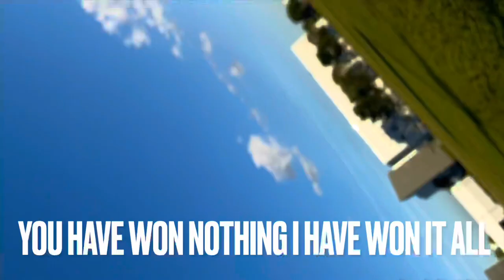Epic Rap Battle of Chemistry: JJ Thomson VS Niels Bohr